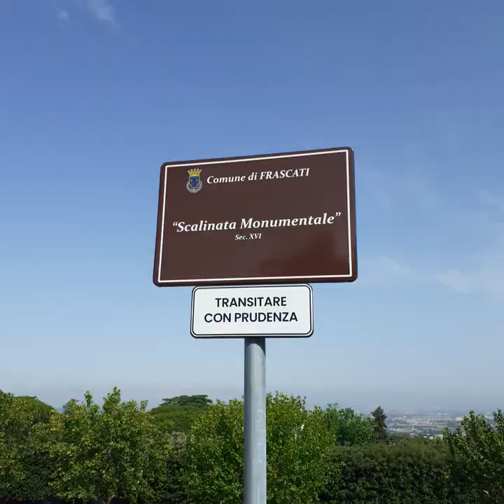FRASCATI (RM) PARCO DI VILLA TORLONIA 23 GIUGNO 2023 (SECONDA PARTE)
Il parco comunale di Villa Torlonia, a cui si accede attraverso le grandiose rampe di scale in peperino realizzate sotto il pontificato di Innocenzo XIII (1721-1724), rappresenta, tra quelli delle Ville Tuscolane, il più interessante per estensione e bellezze naturalistiche. La cornice vegetale assurge ad un ruolo di primo piano rispetto all’impianto della villa, posta perifericamente rispetto al parco.
Il giardino si caratterizza su due livelli. Il terrazzamento superiore, che segue il declivio naturale del terreno, presenta, tra fitti boschi di elce, la peschiera superiore da cui si riversa l’acqua nel bacino del livello inferiore. Probabilmente, durante la proprietà della famiglia Conti, furono realizzate quattro rampe incrociate destinate a diluire in modo funzionale e simmetrico il dislivello naturale della collina.
Quello inferiore, racchiuso entro la balaustra di Flaminio Ponzio, è suddiviso in grandi riquadri contenuti da piante di alto fusto ed è trattato a giardino all’italiana. E’ caratterizzato dalla bella Fontana del candeliere a quattro tazze di Flaminio Ponzio e dal Teatro delle acque del Maderno, con ampio bacino centrale, raggiungibile attraverso una cavea teatrale ed addossato ad un lungo muro di contenimento con ventidue nicchie decorate da mascheroni.

Fonte: Sito del Comune di Frascati